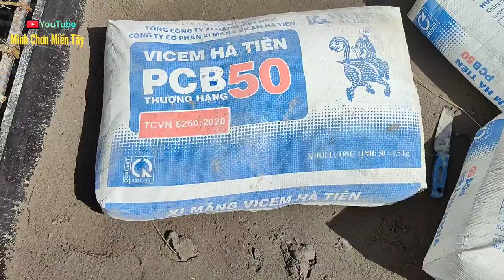#192.Cận Cảnh Đổ Bê Tông - Chọn Loại Đá Nào Chất Lượng Ở Miền Tây.@minhchonmientay